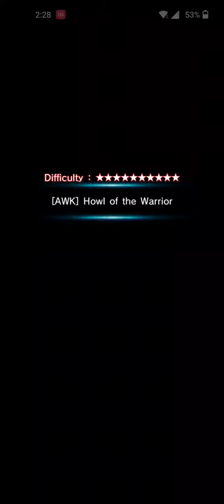Grand Summoners: Fight to Survive! Ganan Vs Demons w Ainz 🔥 FC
My goodness! My boi ainz is just wonderful 😮. DoT is on its way to so yall already know a ton of content is on its way 😁. Let's watch the demon team wreck Grand Summoners 💪🏾.